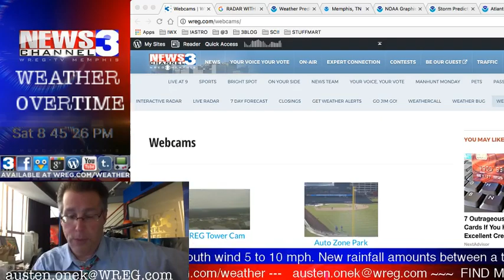WREG-TV Weather Overtime for SAT PM 8.5.17